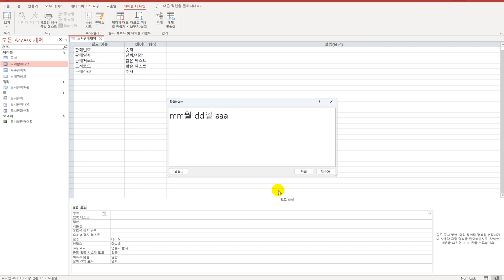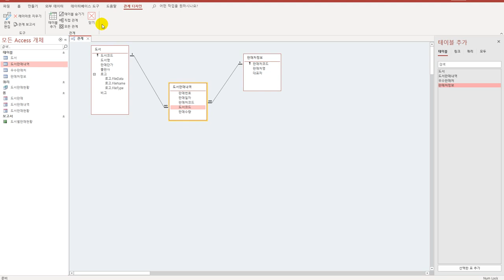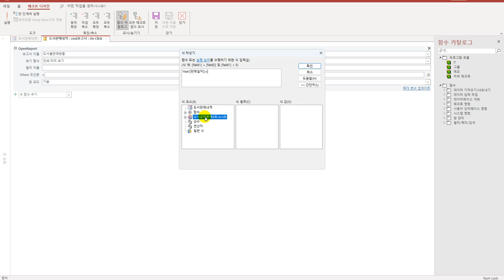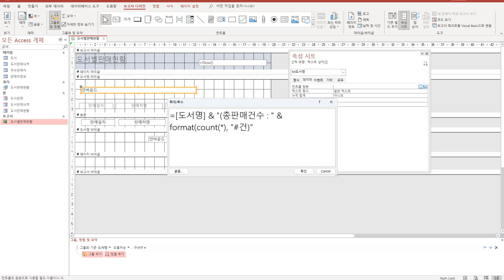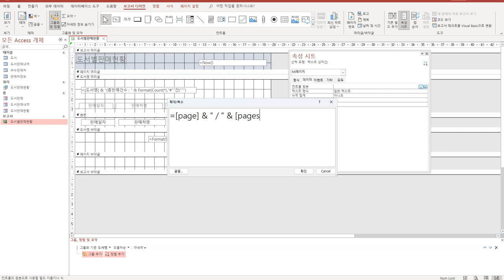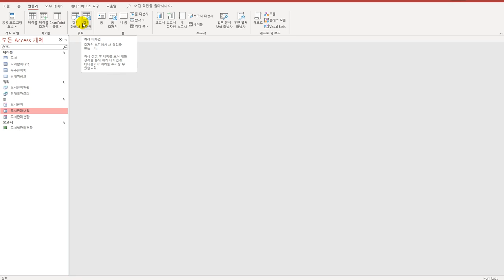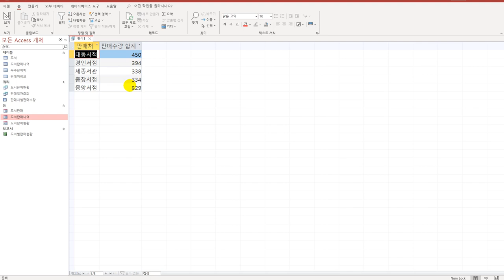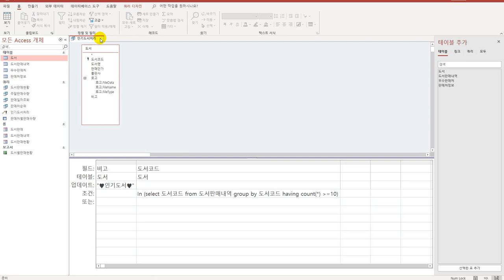[컴활1급실기] 액세스_상시공략문제8회